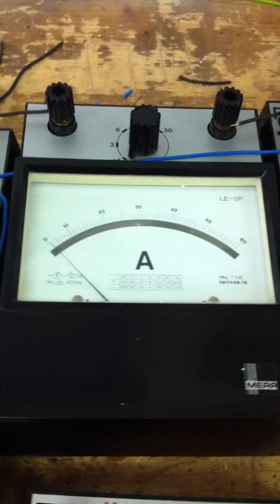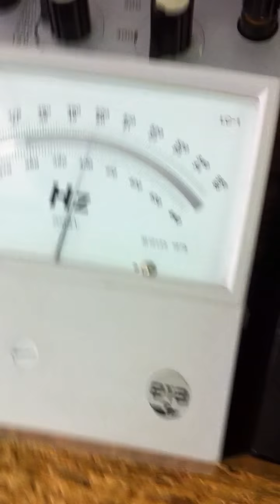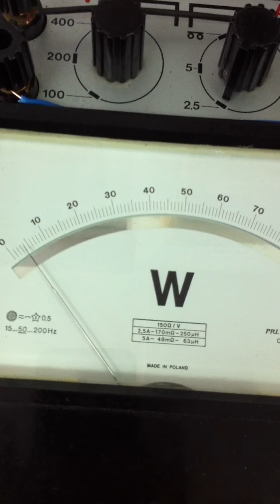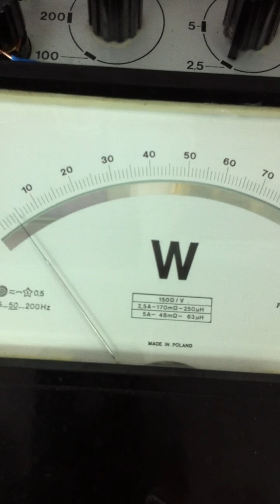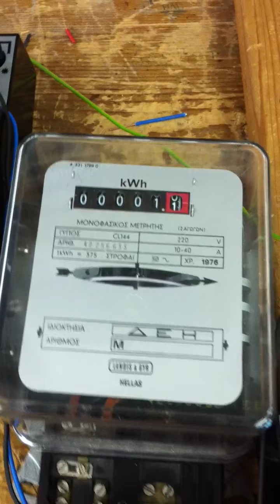ΑΠΑΤΗ: Συσκευη εξοικονομισης ρευματος INSTALAB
Αποδιεκνυουμε με επιστημονικο τροπο οτι οι συσκευες εξοικονομησης ρευματος ειναι απατη